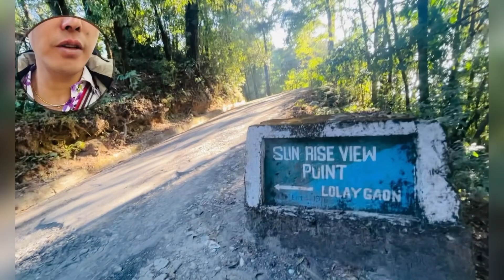Aaju Bhai Haru Sanga Kalimpong lolegaon Bata Vlogs” layekina aako